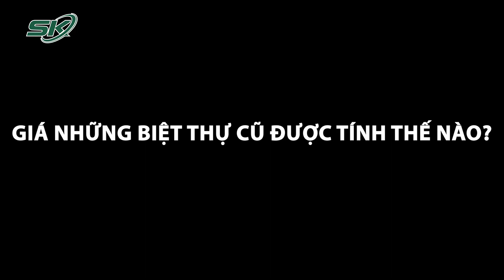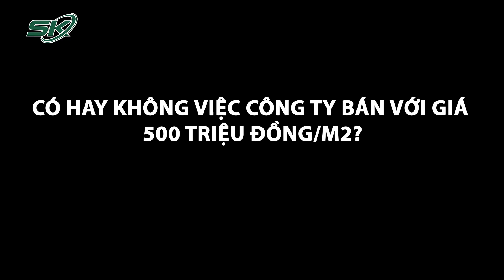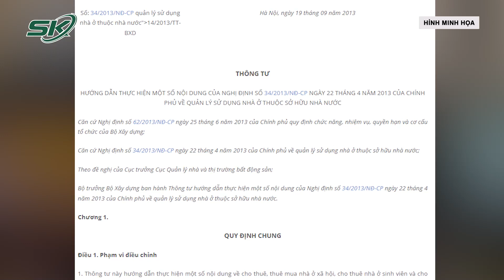Hà Nội Tạm Dừng Bán 600 Căn Biệt Thự: Không Có Chuyện Thành Phố Bán Với “Giá Trên Trời” | SKĐS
SKĐS | 11 ngày sau khi ban hành chính sách quản lý, sử dụng các căn biệt thự được xây dựng từ trước năm 1954, trong đó đề cập việc tiếp tục bán 600 biệt thự cũ, UBND TP.Hà Nội lại quyết định tạm dừng bán để rà soát. Điều này đã gây không ít hoang mang cho dư luận. Câu chuyện 500 triệu đồng/m2 đất vẫn chưa có lời giải đáp.

Mời quý vị và các bạn xem thêm: Ngày Thứ 56: Pháo Đài Cuối Của Mariupol Nguy Cấp, Tư Lệnh Ukraine Kêu Gọi Sơ Tán Quốc Tế Ngay